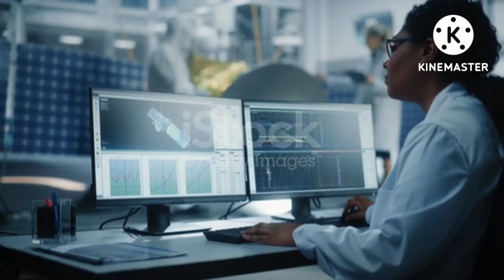Next Video's teaser! Watch it! @Wings To Space